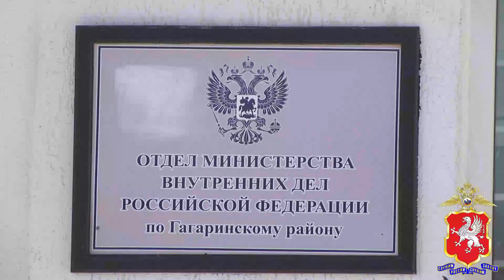Севастопольские полицейские поощрили граждан, которые помогли им задержать злоумышленников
Руководством ОМВД России по Гагаринскому району были вручены листы благодарности троим жителям Севастополя за проявленное мужество и содействие сотрудникам полиции при задержании подозреваемого в совершении хулиганских действий.

В дежурную часть ОМВД России по Гагаринскому району поступило сообщение от местной жительницы о том, что в районе ул. Гагарина происходит драка. У одного из участников конфликта в руке был предмет, похожий на пистолет.

Прибывшей на место происшествия следственно-оперативной группой был задержан 30-летний мужчина, находящийся в состоянии алкогольного опьянения, которого удерживали местные жители.

Установлено, что задержанный, находясь в состоянии алкогольного опьянения, угрожал жильцам дома пневматическим пистолетом и кухонным ножом.

По данному факту следственным подразделением ОМВД России по Гагаринскому району возбуждено уголовное дело.